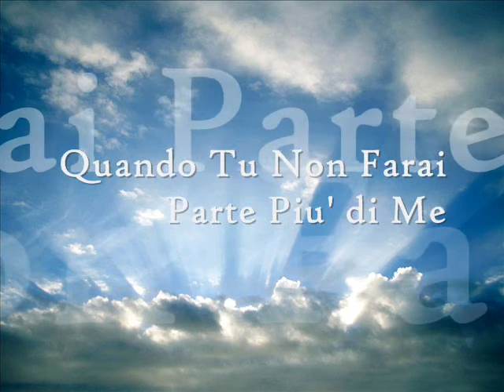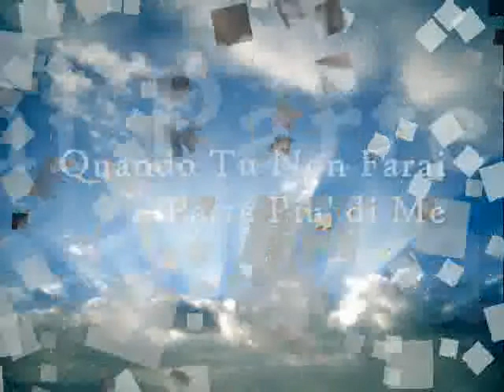Senza Me Ti Pentirai